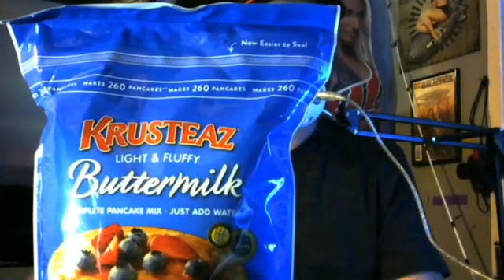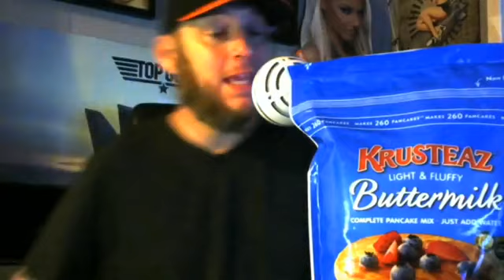Prepping Food for SHTF Ep 2